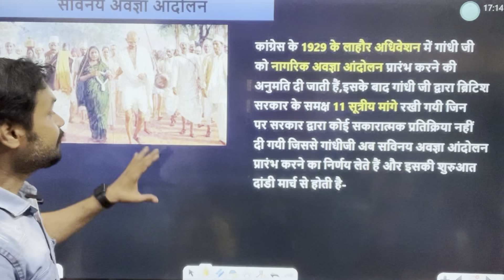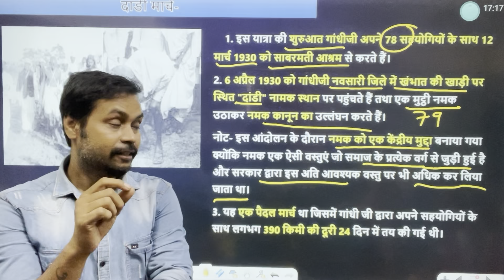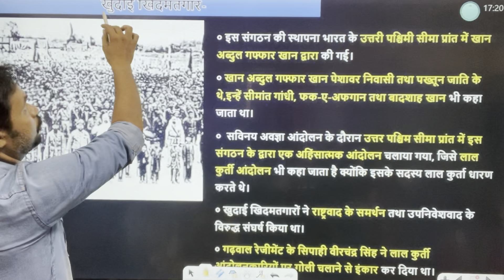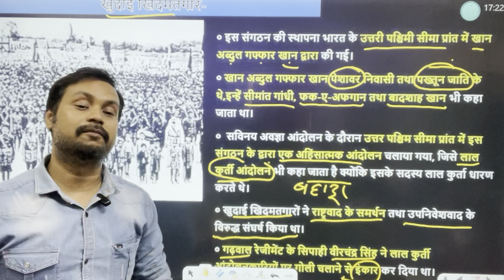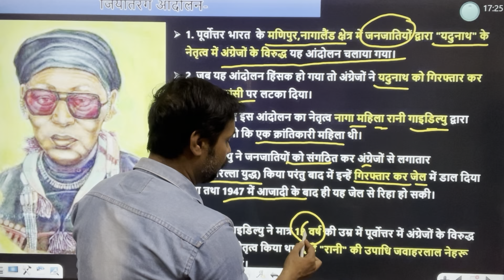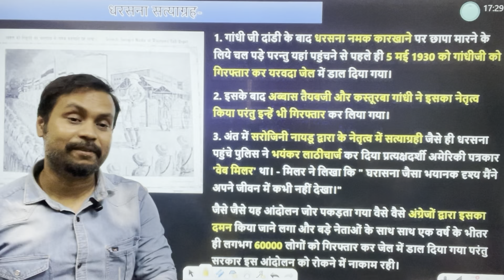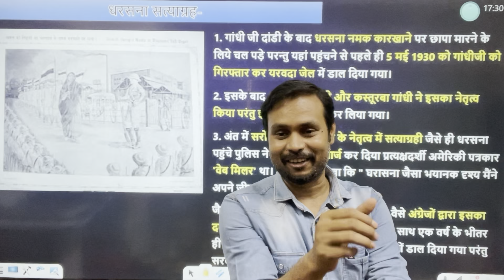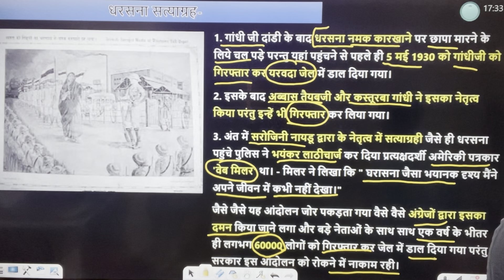दांडी मार्च|| सविनय अवज्ञा आंदोलन